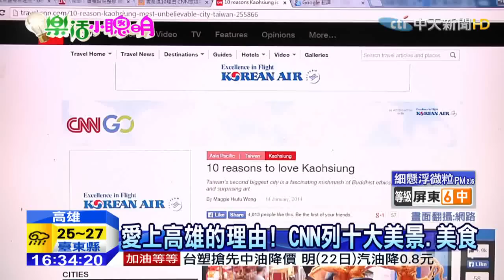20150321中天新聞 愛上高雄的理由！ CNN列十大美景、美食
國際媒體CNN以「愛上高雄十大理由」為題，當作旅遊版的頭版，從夜市小吃到興達港，旗津的新鮮海產一路介紹到岡山羊肉爐、美濃客家菜，還有田寮月世界的泥火山烤雞，當然有得吃，也有得玩，許多景點像是左營的蓮池潭龍虎塔、新興的駁二特區，還有超美的美麗島捷運站光之穹頂，到有著獨特地形景觀的月世界，讓遊客能一網打盡「高雄之美」。